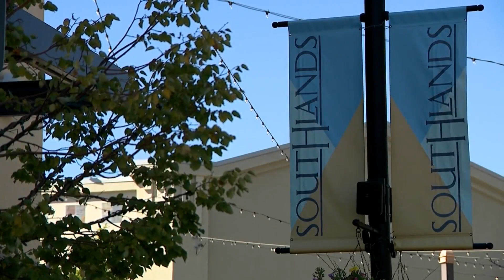Warrant issued for suspect in deadly Aurora mall shooting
Police issued an arrest warrant for a suspect in the death of a teen killed in the parking lot of an Aurora mall. Vicente Arenas hears from the chief on the case development.